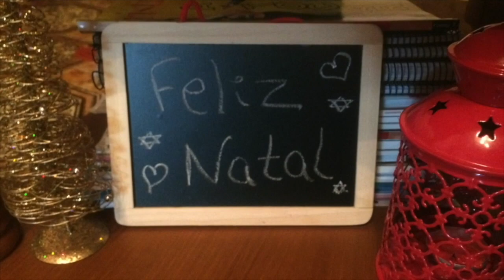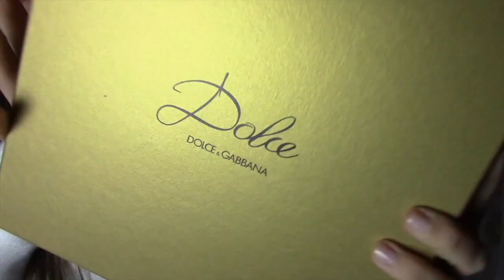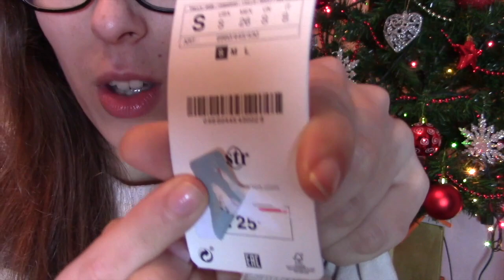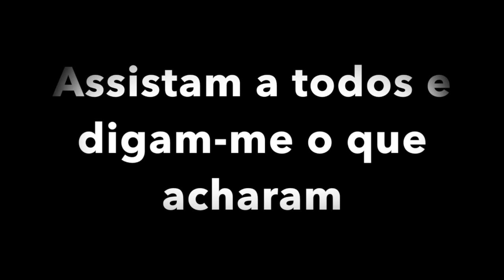Prendas de Natal - Parte II - Dolce & Gabana | Trocas | Claire's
Olá meninas. Como prometido aqui está a segunda parte do vídeo de prendas/compras/trocas de natal. Espero que gostem. Tem post no blog com várias imagens. Assistam em HD. Bom ano para todos!!!

Beijo grande para todos e obrigada por estarem desse lado.
Espero contar convosco por anos!!!

Programas utilizados: Imovie
Músicas: Biblioteca do Youtube
Câmara: Canon